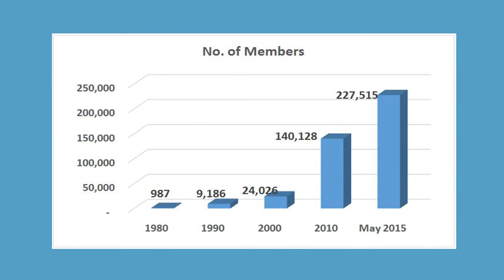First Community Cooperative (FICCO)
From its humble beginning, confined within the Ateneo Campus in 1954, it has grown to a community cooperative open to and serving a membership of various people in Cagayan de Oro City and in different locations in the country. FICCO was the first credit union organized in the Province of Misamis Oriental and in the entire Mindanao.

As a pioneer in the industry and a model cooperative, FICCO received numberless awards and recognitions. One of them is the FOCCUS SILVER Achievement award in 2006, renewed brand recognition in 2011, and Gold achievement award in 2014 conferred by Model Cooperative Network.

The cooperative attributed its success to its culture-total member care, good governance, and defining values.

FICCO received the FOCCUS Platinum Achievement Award in 2016 at Davao Trade and Convention Center during the 10th FOCCUS Awards  Night given by Model Cooperative Network (MCN).